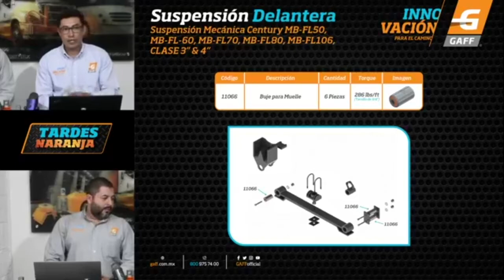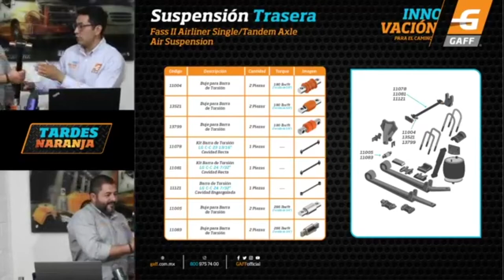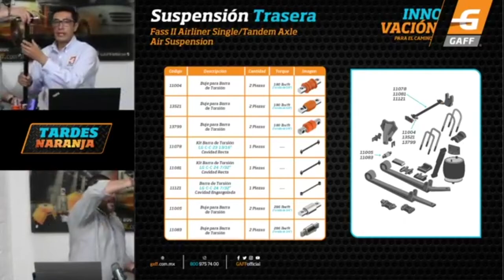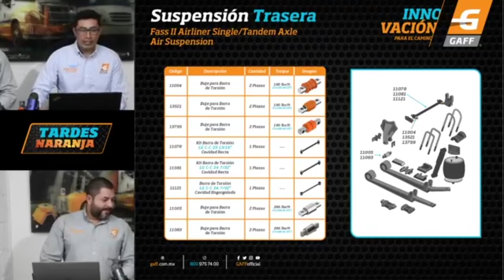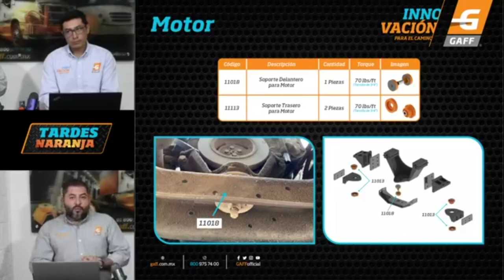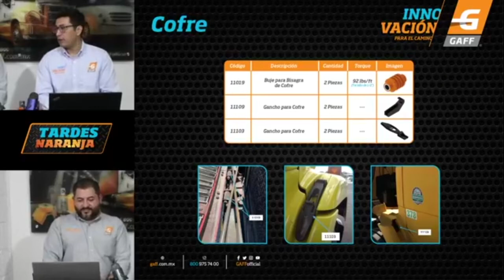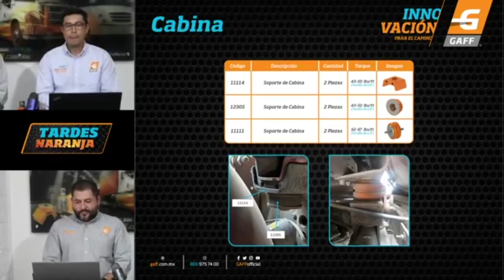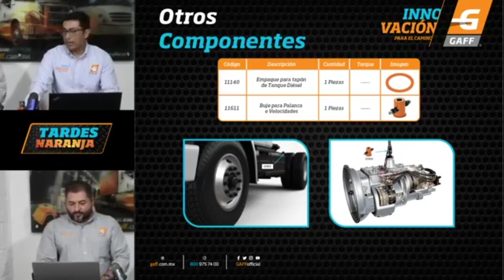Freightliner FL 70/80 - Tardes Naranja Capítulo 2 - part 2/4